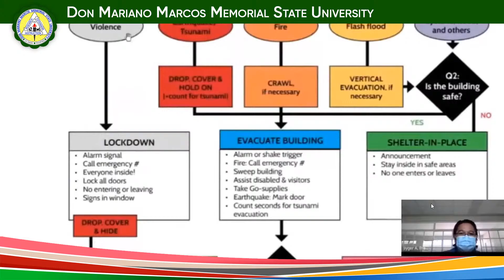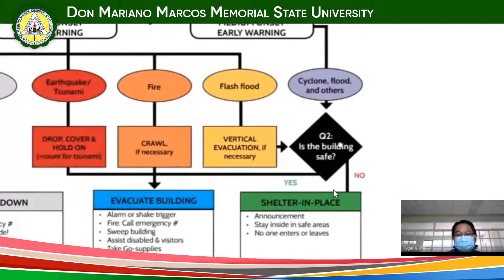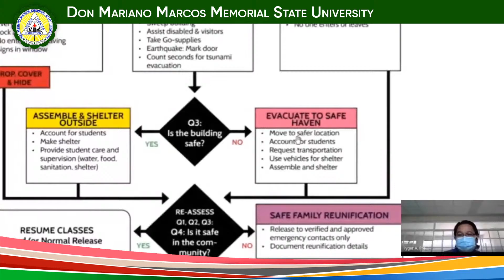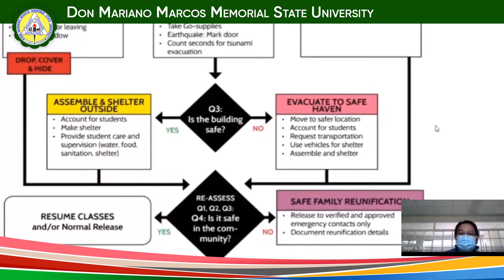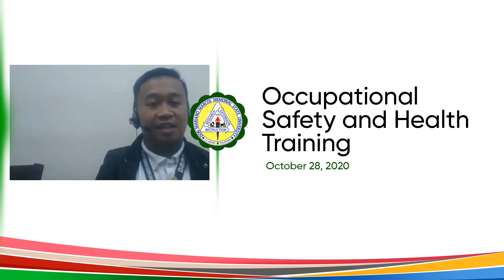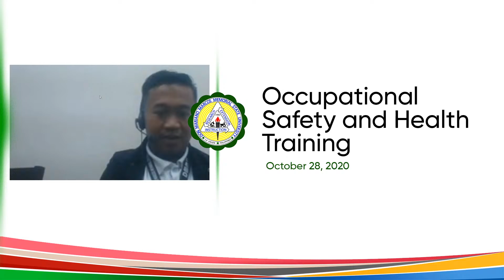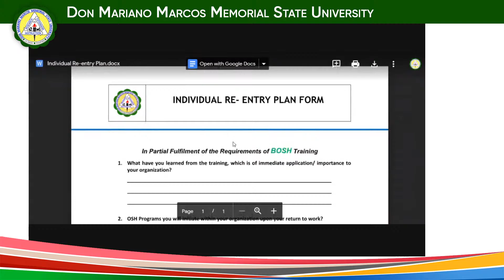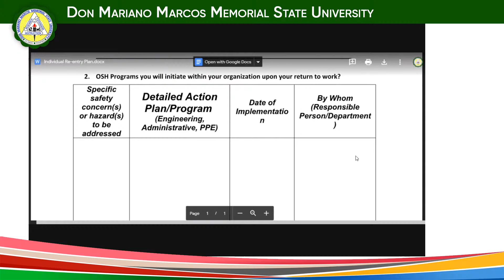Occupational Safety and Health Training 2.2